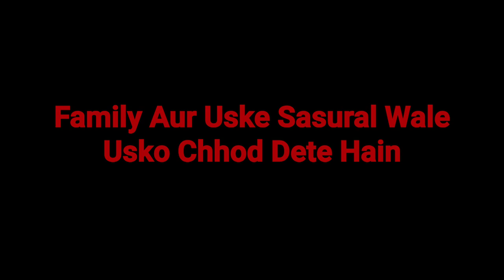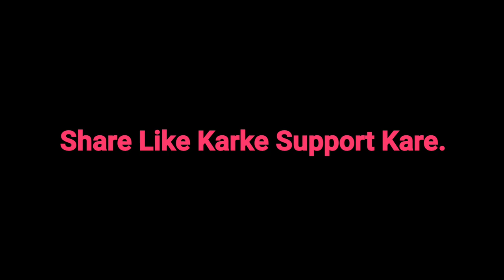A Girl | 3rd Ep